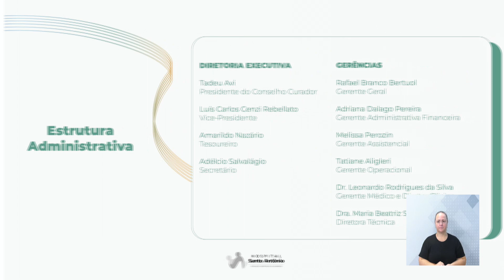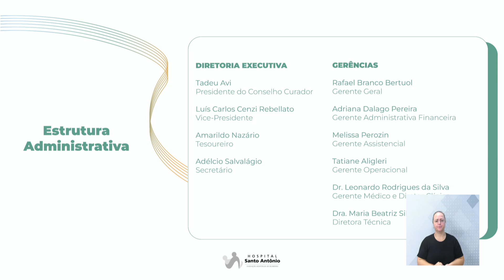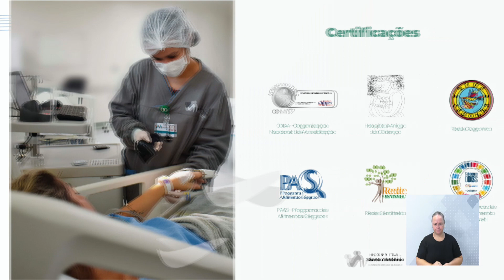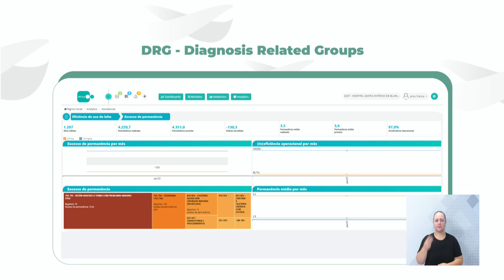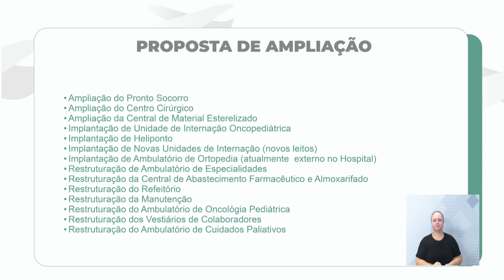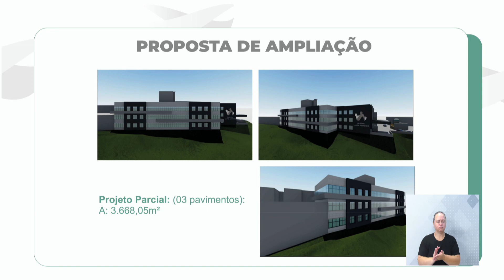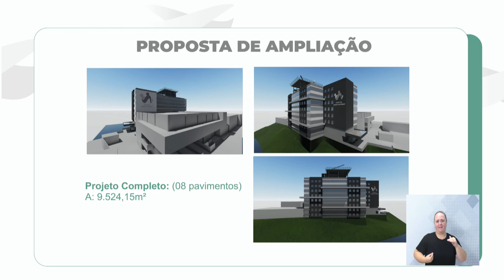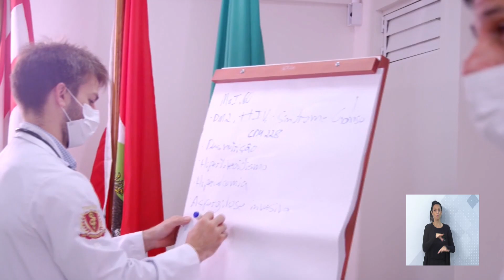Tribuna Livre - Rafael Branco Betuol e Tadeu Avi - 04/04/2023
Rafael Branco Betuol, gerente-geral do Hospital Santo Antônio, e Tadeu Avi – presidente do Conselho Curador da Fundação Hospitalar de Blumenau, ocuparam a tribuna livre para falar sobre os resultados dos últimos quatro anos e os planos para o futuro do hospital.

Tadeu iniciou apresentando dados sobre a instituição, como a composição do Conselho Superior, que conta com 12 entidades, cujos representantes atuam com dedicação e sem remuneração. Apresentou ainda a diretoria executiva e a gerência da Fundação. Acrescentou que ficará mais dois anos à frente do Conselho Curador.

Rafael apresentou o planejamento estratégico da instituição, que está sendo assessorada pela Fundação Dom Cabral. Citou quatro pilares fundamentais para a instituição: Valorização das pessoas, Gerenciamento da governança clínica, Satisfação dos pacientes e a Auto sustentabilidade.

Ressaltou os números do hospital, que realizou 256 mil atendimentos em 2022, sendo 92% pelo SUS. Apresentou as certificações recebidas e as áreas em que o hospital é considerado referência no estado. Falou sobre a utilização de um sistema de inteligência que compara as melhores práticas hospitalares ao redor do Brasil e indica o número de dias em que um paciente com aquele diagnóstico e comorbidades deve ficar internado. “Nossa média de permanência no hospital era de 6,2 dias e hoje é 3,5 dias. Isso gera economia de recursos para garantir assistência aos que procuram pelo hospital”.

Destacou ainda que a instituição está entre os 100 melhores hospitais do Brasil e entre os 3 melhores de Santa Catarina. Falou sobre programas desenvolvidos na instituição, como o Hospital Seguro para Pessoa Idosa, Pedagogia Hospitalar, que promove o acompanhamento do ano letivo das crianças durante a internação, e a ASA, uma casa de acolhimento para mães de crianças em UTIs.

Tadeu Avi abordou ainda o Plano Diretor do hospital. Agradecendo ao prefeito e demais envolvidos, falou sobre as obras de ampliação da instituição. Apresentou o projeto de três pavimentos, executado com recursos da Trimania, e também o projeto completo que contempla 8 pavimentos. “Estamos pensando no futuro, em expandir as instalações para sempre atender à população que chega ao hospital”, disse.

Ao final, apresentou um vídeo institucional e convidou os vereadores para que façam uma visita técnica às instalações do hospital.